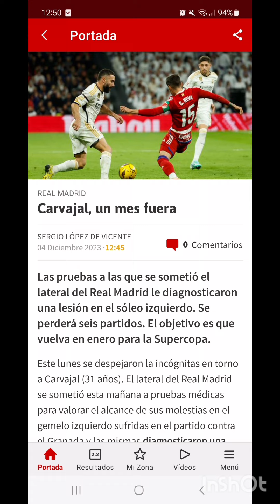URGENTE: SE rompe otro jugador del R.Madrid. Un mes fuera